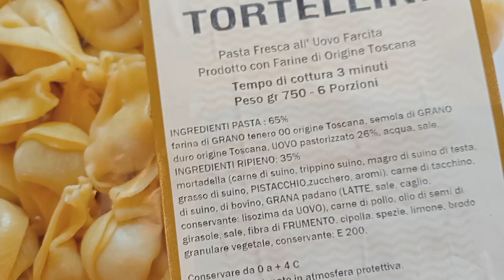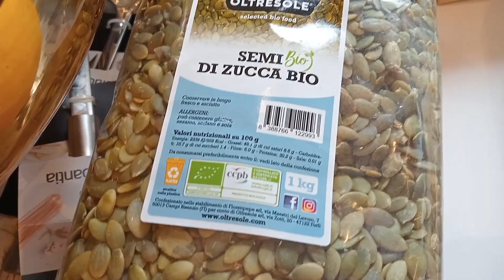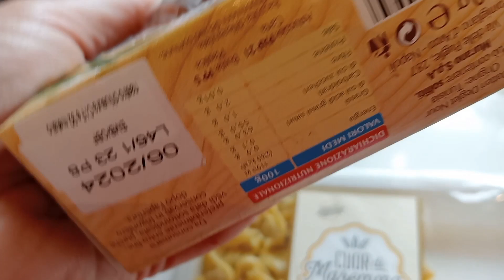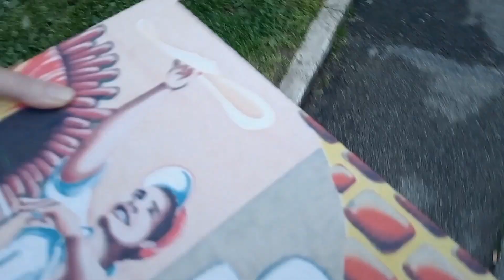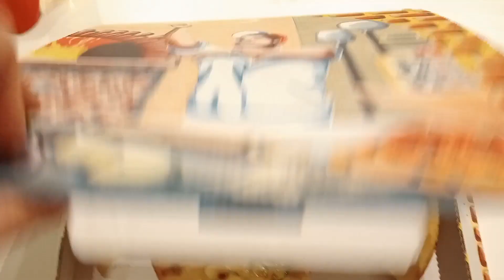💯Tortellini Maremmani, Bruschette di Cinta Senese‼️Pizza in Toscana 🍕🍕👍